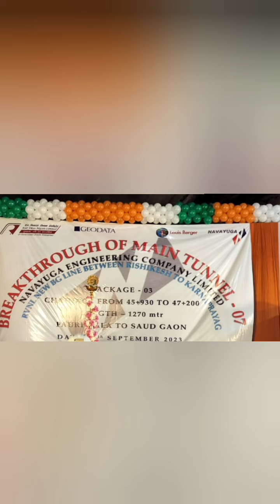एक और टनल हुई आर-पार देखिए चारधाम रेल परियोजना का नया| latest update| char dham rail Pariyojna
rishikeshrailwaystaion uttarakhand|चंद्रभागा नदी के पास हो गया है पहली सुरंग का काम शुरू हो गया है
rishikeshrailwaystaion haridwar uttarakhand|चंद्रभागा नदी के पास हो गया है पहली सुरंग का काम शुरू हो गया है

12 stations of Rishikesh-Karanprayag rail line announced

The Rishikesh–Karnaprayag Railway, runs from Rishikesh railway station to Karnaprayag. It is Indian Railways' proposed route for the Char Dham Railway to connect to the Chota Char Dham. It is one of the initiatives of the Indian government to counter China's expansion. Wikipedia

Line length: 125 km (78 mi)

Stations: 12

Track gauge: 1,676 mm (5 ft 6 in)

Track length: 125 km (78 mi)

Status: Underconstruction

Operating speed: 100 km/h (62 mph)

Operator(s): Indian Railways

12 stations of Rishikesh-Karanprayag rail line announced

DEHRADUN: The locations and names of 12 new railway stations which are to be built between

Rishikesh

 and Karanprayag were announced by Rail Vikas Nigam Limited (RVNL) on Saturday.

As per the letter issued to

Uttarakhand

 government by RVNL, the sites where railway stations will come up are — New Rishikesh railway station in

Dehradun

 district, Srinagar, Tehri, Shivpuri and Byasi in Tehri district, Devprayag and Dhari Devi in Pauri,

Rudraprayag

 and Gholtir in Rudraprayag district, and Gaucher and Karanprayag in

Chamoli district

Notably, the project aims to extend rail connectivity to the Garhwal hills and connect the region with the plain areas. The construction of this railway line has been fast-tracked by the Narendra Modi government so as to improve pilgrim connectivity to the Char Dham shrines of Gangotri, Yamunotri,

Kedarnath

 and

Badrinath

, which are situated in the Garhwal Himalayas.

According to railway authorities, Virbhadra-Rishikesh rail line is expected to become functional by 2019-20, while the rail line from New Rishikesh to Devprayag will become functional by 2023-24.